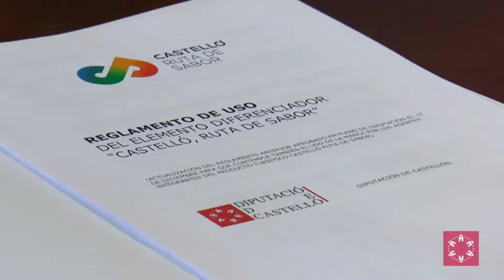Diputación ultima la incorporación de 120 establecimientos turísticos a 'Castelló Ruta de Sabor'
La Diputación de Castellón ultima la incorporación de los primeros 120 establecimientos turísticos de la provincia a la marca 'Castelló Ruta de Sabor'. Con ello, alojamientos, bares, restaurantes, agencias de viajes, comercios, empresas de actividades, industrias visitables, lonjas mercados, museos y oficinas de turismo entrarán a formar parte de este gran proyecto que impulsa la Diputación para la promoción turística de la gastronomía de la provincia como activo para generar nuevas oportunidades económicas y laborales en Castellón.

El presidente de la Diputación, Javier Moliner, ha participado en la constitución de la comisión sectorial de turismo que ya ha aprobado en su primera reunión el reglamento y los criterios por los que se ha de regir este sector dentro de la marca de productos autóctonos de la Diputación. En esta reunión ya se ha ratificado la incorporación de estas primeras entidades.

“Hemos ratificado la incorporación de estas empresas a Castelló Ruta de Sabor, y con ello la incorporación a sus actividades de esta visión de turismo gastronómico. Empresas de aventura, restaurantes, alojamientos, de prestación de servicios que también van a poner también su granito de arena para conseguir que la provincia de Castellón sea reconocida en todo nuestro entorno como una provincia con un gran potencial gastronómico”.

Es por ello que el presidente ha explicado que “así, y bajo el paraguas de Castelló Ruta de Sabor vamos a conseguir ofrecer a quienes nos visita experiencias que se traducen en adquisición de productos, experiencias que son capaces de transmitir y comercializar todo aquéllo que tan bien están haciendo nuestros productores en toda la provincia”.

Hay que tener en cuenta que el interés que ha despertado esta iniciativa en el sector turístico provincial es tal que ya se han recibido un total de 241 solicitudes de adhesión al producto turístico ‘Castelló Ruta de Sabor’. Tras la realización de diferentes informes técnicos en los últimos meses, desde la Diputación ya se trabaja para que puedan incorporarse en la próxima convocatoria a realizar en unos meses.

Además, la creación del producto turístico gastronómico y de agroturismo 'Castelló Ruta de Sabor' es de carácter estratégico sectorial y en convergencia con el documento marco 'Plan Estratégico de Turismo 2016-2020' de la Diputación, principal hoja de ruta de actuación turística del Gobierno Provincial y consensuado con empresarios del sector y municipios.

Gran respaldo del sector turístico provincial

Tras el gran respaldo del sector turístico provincial a esta iniciativa de la Diputación ya en su primera convocatoria, el Gobierno Provincial ha impartido los cursos de formación para instruir a todos los aspirantes a formar parte de este producto turístico para conocer bien sus posibilidades y los criterios de calidad que deben quedar unificados en toda la oferta de producto turístico.

“El producto turístico permitirá al visitante vivir la gastronomía de Castellón. Es por ello que integra a productores, restauradores, hoteleros, ayuntamientos y oficinas de turismo con el objetivo de potenciar la gastronomía provincial como motor de desarrollo económico en los pueblos”, ha señalado el presidente.

Un turismo que beneficiará a toda la provincia

El producto turístico 'Castelló Ruta de Sabor' contemplará diferentes itinerarios que combinen ofertas en alojamientos, restaurantes, puntos de venta de producto y otros servicios adicionales, con visitas a centros de producción y a los recursos turísticos propios de cada municipio.

Cabe señalar que la Diputación de Castellón invierte hasta 120.000 euros en este proyecto trabajado profesionalmente para convertir los recursos gastronómicos de la provincia en productos atractivos para el visitante, rentables y capaces de ofrecer una experiencia única.

Crear producto turístico, objetivo de la Diputación

Precisamente este nuevo paso hacia adelante en el arraigo de Castelló Ruta de Sabor en la actividad provincial transformándose en producto turístico va en la misma línea de otras iniciativas que está tomando la Diputación en otras áreas.

Sin ir más lejos, el Gobierno Provincial ha resuelto recientemente la convocatoria de 1,7 millones de euros en el área de Cooperación dirigidas a inversiones turísticas financieramente sostenibles con el objetivo precisamente de la creación de producto turístico en los municipios.